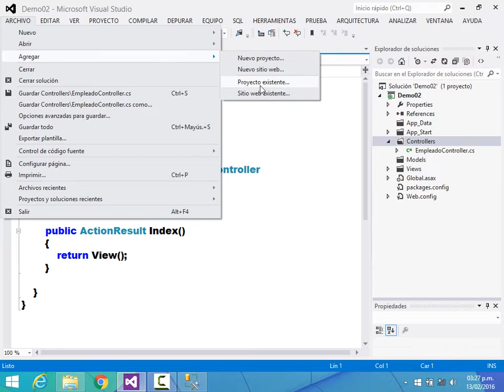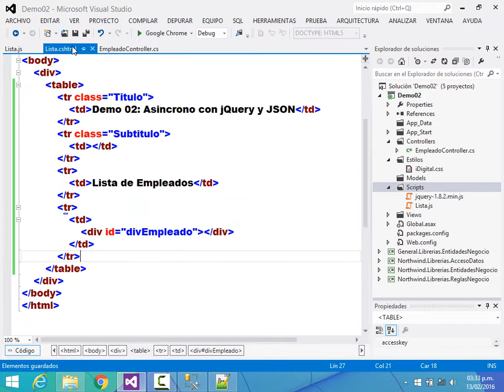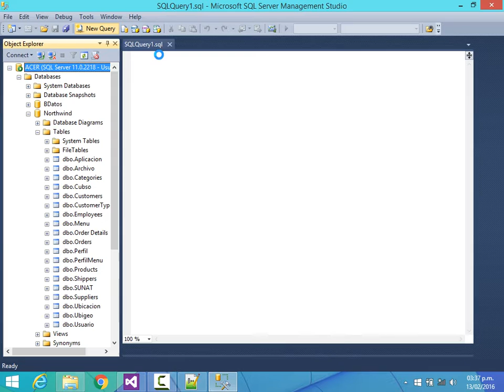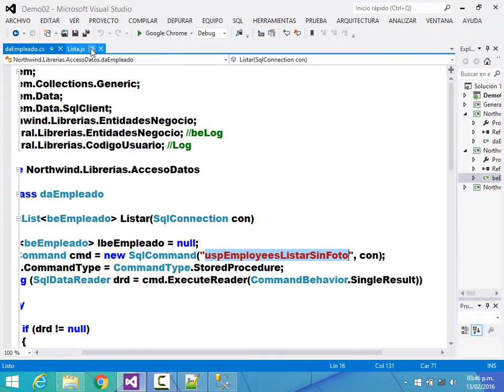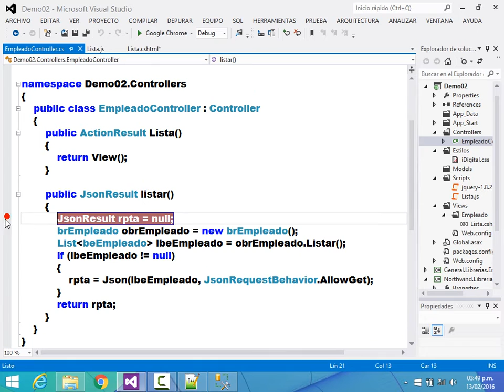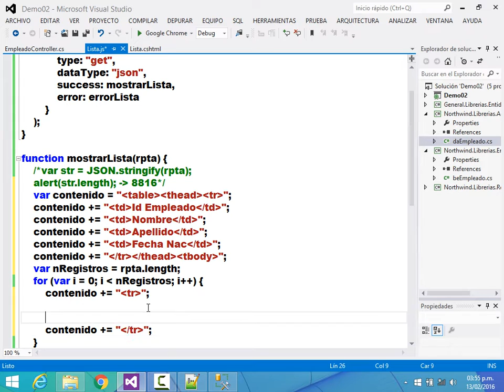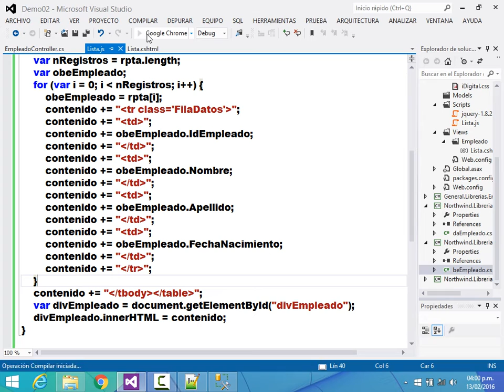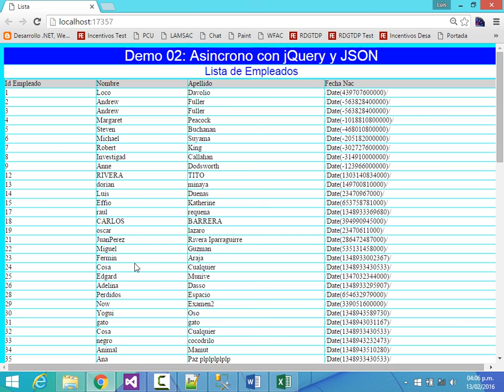Curso MVC & JavaScript iDigital - Demo 02